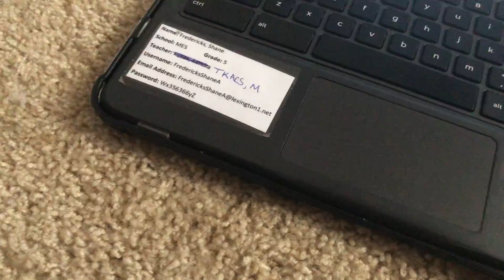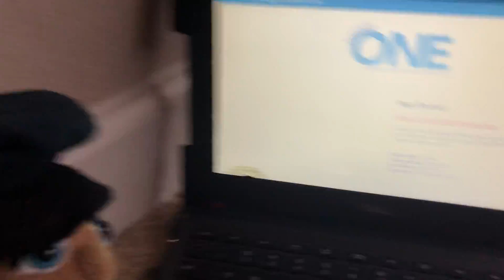Sml parody jeffy goes to jail